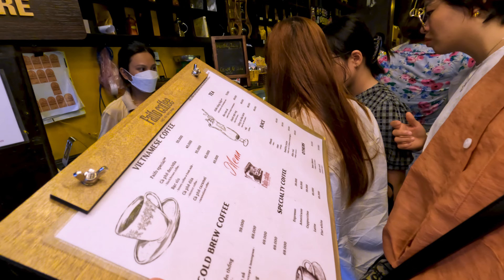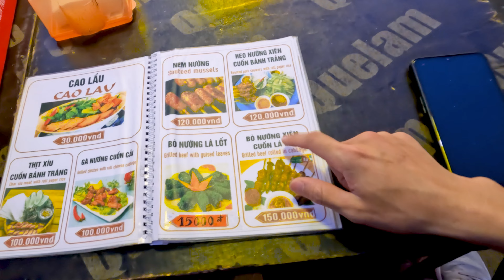Dạo quanh phố cổ Hội An - P1 | Thành phố hút khách du lịch nhất || Van Chuong